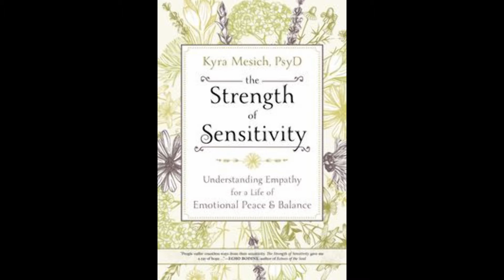4 Things Every Sensitive, Empathic Person MUST Know...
Watch and fill in the blanks for the following statements:
1. As sensitive people, we are not broken, we are just ___________ ____________.
2. Being sensitive is not a life sentence for being uncomfortable, there are ways we can _________________________________________.
3. We need to understand ourselves from a _____________________ perspective.
4. Your most important job as a sensitive person is to __________  __________  _______  ______________.